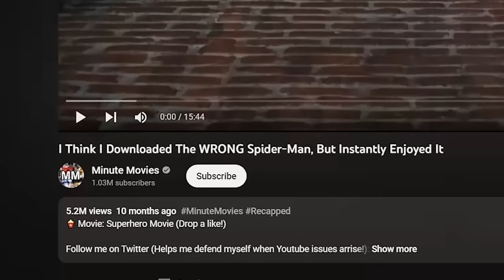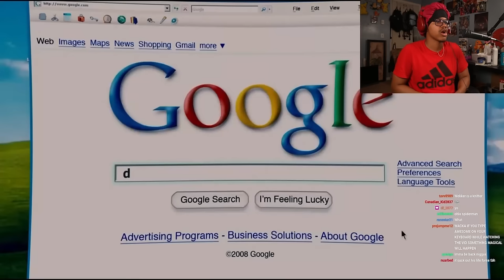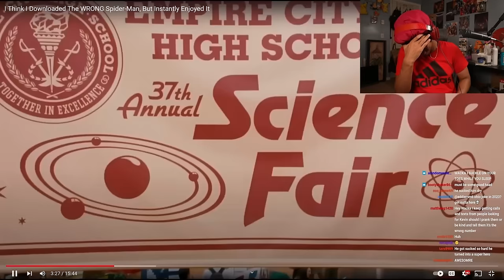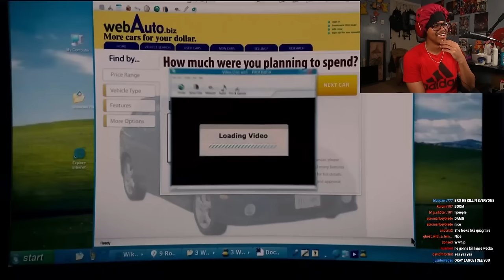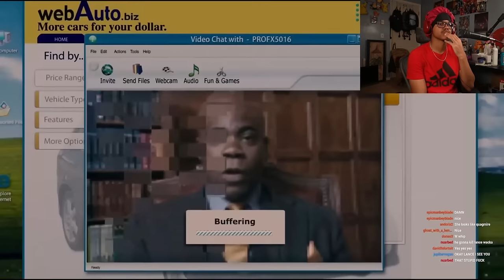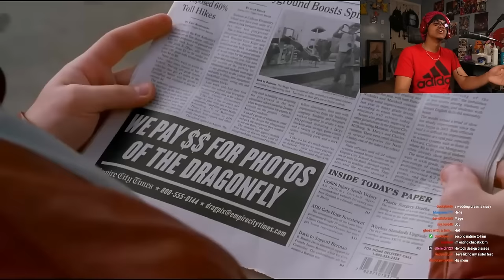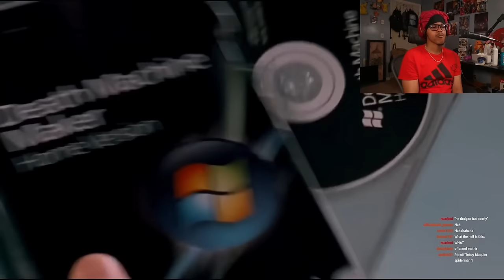I Downloaded The Wrong Spider Man BUT I Enjoyed It